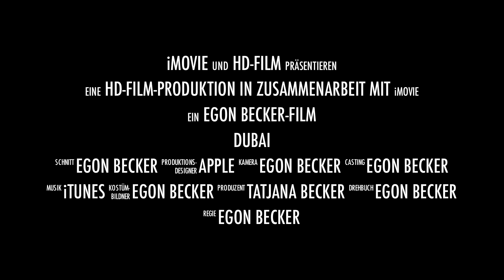DUBAI - THE MOVIE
Dubai - one of the most beautiful Country of the world -